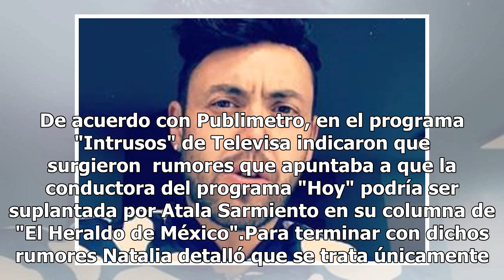¿Atala Sarmiento será el reemplazo de Natalia Téllez?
En la actualidad los conductores de televisión colaboran en diferentes medios, como los impresos o digitales, por lo que ahora es la joven Natalia Téllez quien se podría encontrar a la deriva. De acuerdo con Publimetro, en el programa "Intrusos" de Televisa indicaron que surgieron  rumores que apunt...